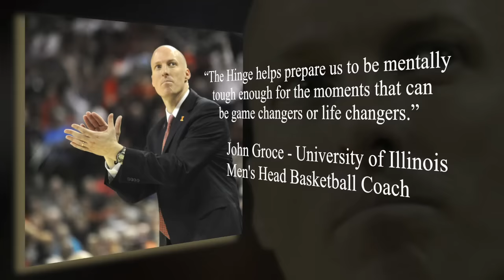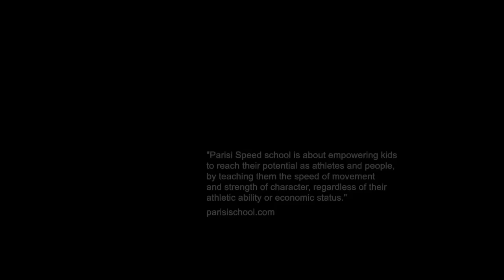NO FEAR: A Simple Guide to Mental Toughness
Complimentary download--- Your Daily Focus Roadmap ( 7 Superfast Ways to Win The Day)

This film and eBook reveals the mental skills needed for mental toughness to help overcome that fear.